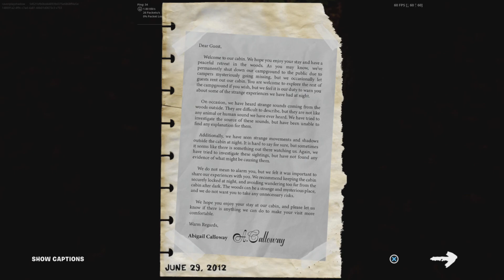Spooky shadows gaming season 2 episode 3 Slender man in Fortnite?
Like and sub to raven